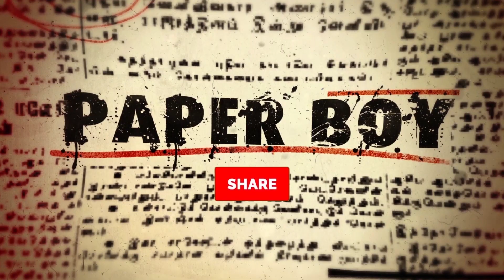வாலி மோட்சம்-20 | நாடகம் DRAMA | Vali Motcham Drama | PaperBoy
ஸ்ரீ தேவிமலர் நாடக மன்றம் | VALI MOTCHAM DRAMA

PaperBoy